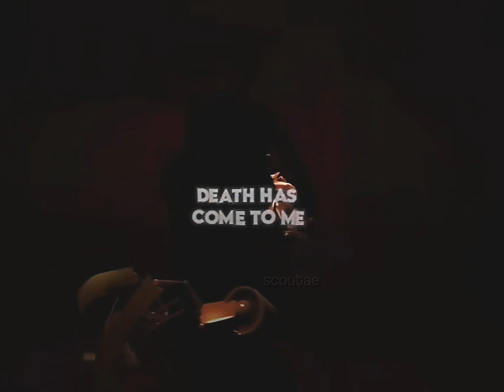DEATH — melanie martinez — murder drones episode 7 — serial designation n edit